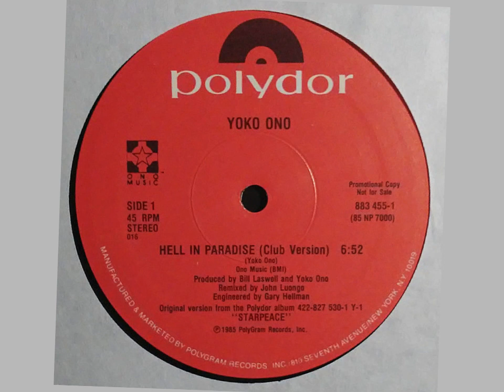Hell In Paradise (Extended Edit) - Yoko Ono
From the vault. Not to be confused with the Disconet or Hot Tracks remixes. I always preferred the Disconet over the Hot Tracks, so I paid tribute to it here.

Label:  Polydor
Format: Vinyl, 12", 45 RPM, Single, Promo, Translucent
Country: US
Released:  1985